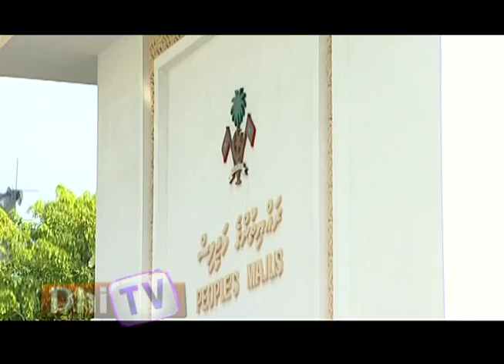Minivankan Report 02.10.15